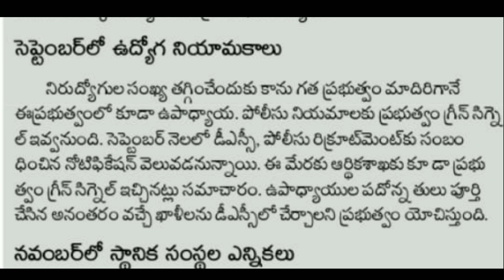Ap New Dsc Notification 2019 || Ap Dsc Latest News today